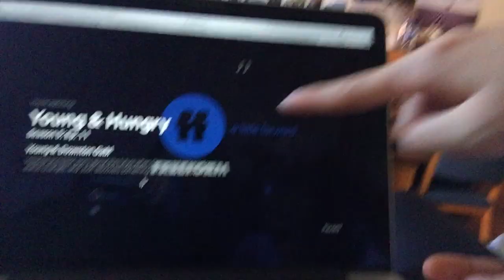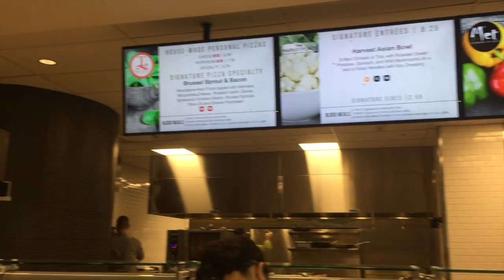john solomon let us down....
hey! i didn't see ya there :')

this is what a typical Friday at Carnegie Mellon University (CMU) looks like